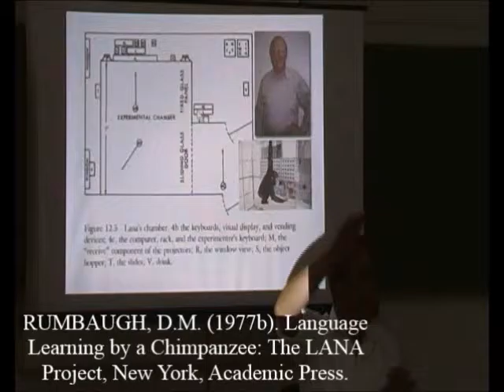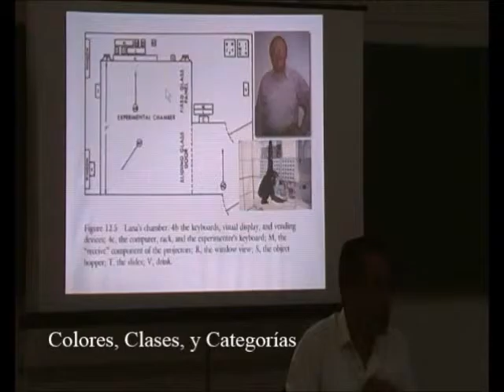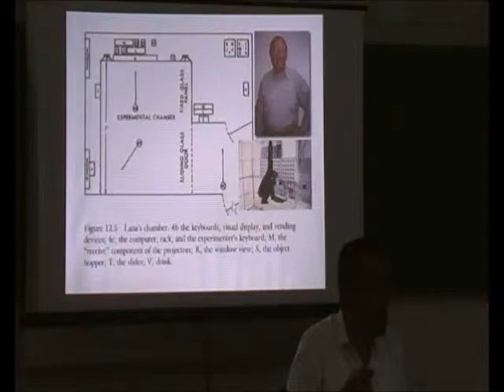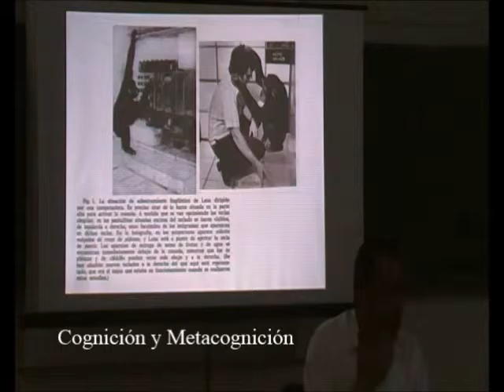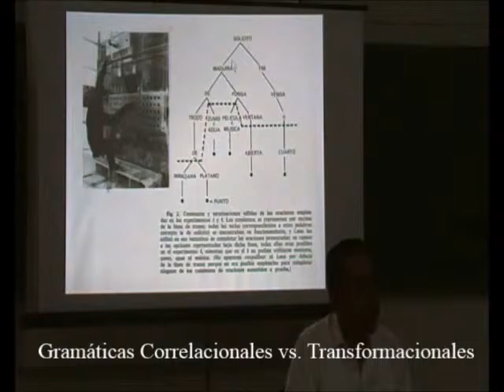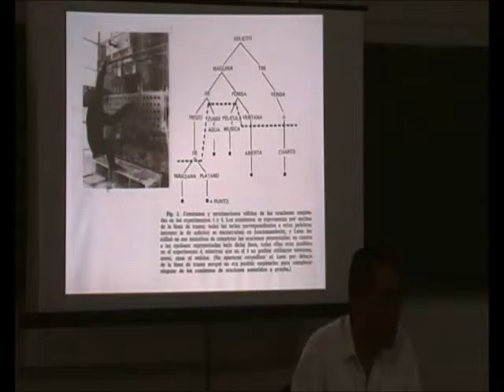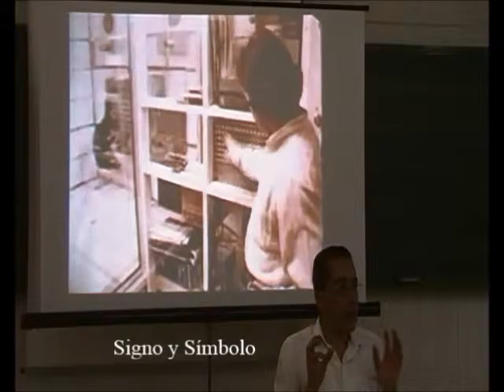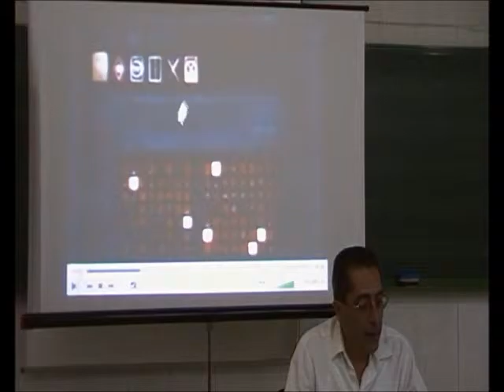Primates Simbólicos 8/14 - Lana - Prof. Manuel Lafarga